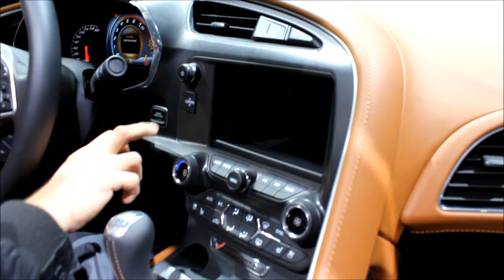New Corvette C7 Stingray at IAA 2013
Chevrolet Corvette C7 Stingray at IAA 2013